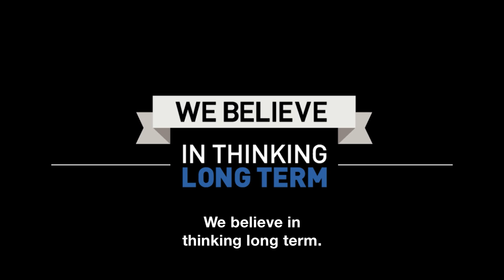Aberdeen Broadcast Services Introduction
Aberdeen Broadcast Services is a media company headquartered in Rancho Santa Margarita, California. It provides captioning, language services, custom video transcoding, and digital file distribution services to clients in the broadcast, corporate, and religious industries.

Aberdeen was founded in 2001 as a captioning company and has since expanded to offer a wider range of services. Its captioning division, AberCap, provides both live and post-production captioning services for a variety of content, including TV shows, movies, educational programs, corporate training videos, and religious programming. Aberdeen's language services division, AberLingo, offers translation, subtitling, and dubbing services in over 100 languages. Aberdeen's video transcoding and digital file distribution division, AberFast, provides services such as file conversion, video encoding, and file delivery to broadcast outlets.